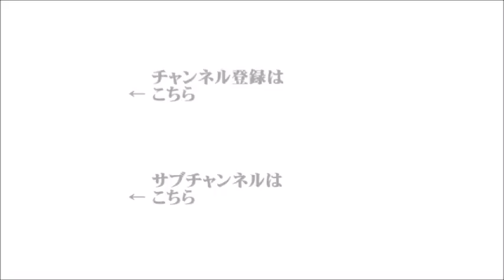【辛坊治郎】2020年10月20日 ズーム そこまで言うか！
アサヒビール・塩澤賢一社長との対談全編はYouTubeチャンネル「辛坊の旅」でご覧いただけます！